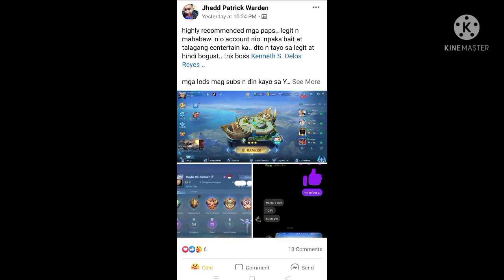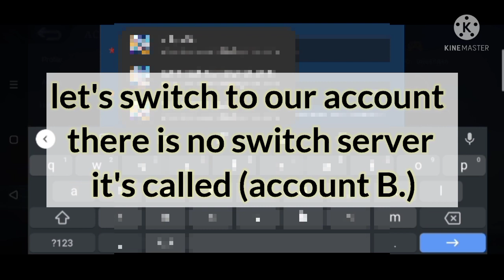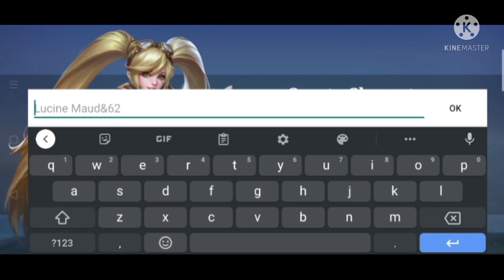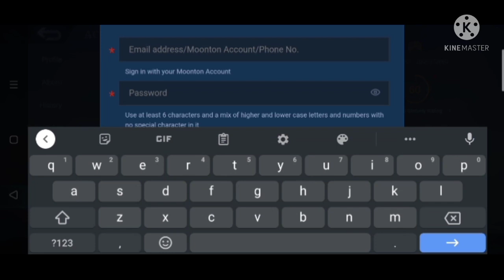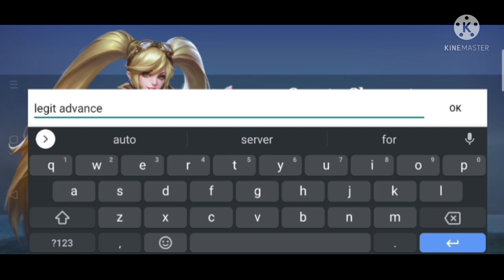TUTORIAL FOR MAKING ADVANCE SERVER AND TWO NORMAL SERVER MLBB 2021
HERE MY GROUP PAGEs